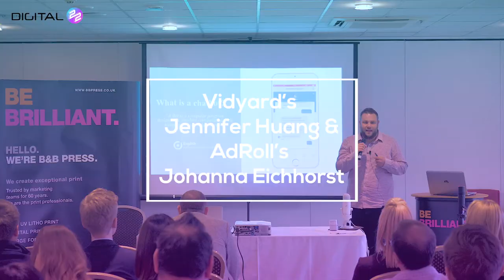Love Inbound 2019 Promo Video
Amy and Paul feature on a short video promoting our Love Inbound 2019 event which took place back in February.